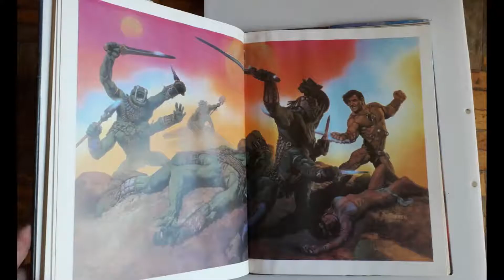detalles de libro - Corben art book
Vista de detalles internos.